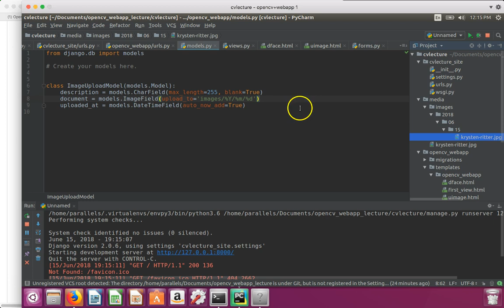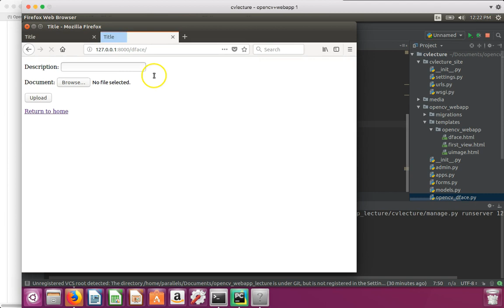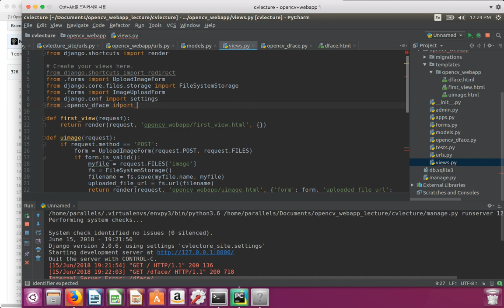Ch5 OpenCV+Webapp (2/4) - facc detection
material :
Lectures ▸ WebApp